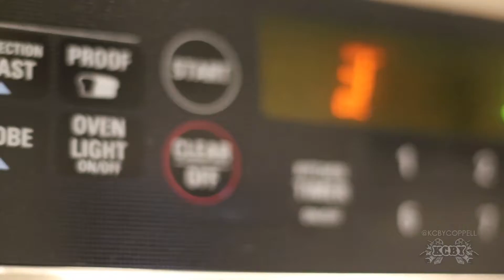KCBY Halloween Treat